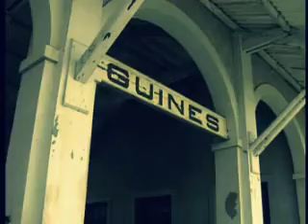Municipio Guines Cuba